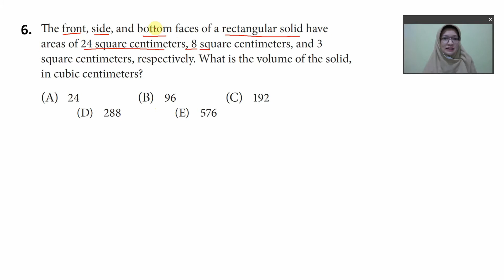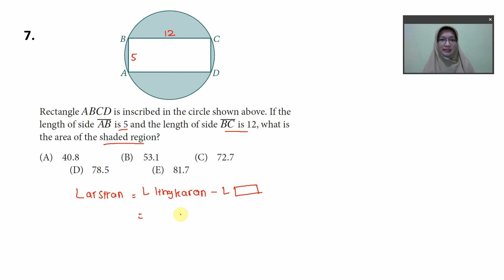TPS UTBK 2020 PENGETAHUAN KUANTITATIF DALAM BAHASA INGGRIS Part 4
Halloo adik-adik pejuang UTBK. berikut ini merupakan soal latihan TPS UTBK 2020 Pengetahuan Kuantitatif, dimana soal -soalnya disajikan dalam bahasa Inggris. Selamat berjuang yaa...semoga adik-adik diterima di jurusan dan kampus impian :)

Jika ada saran terkait video ini maupun content video selanjutnya, dapat dituliskan di kolom komentar yaa. :D.